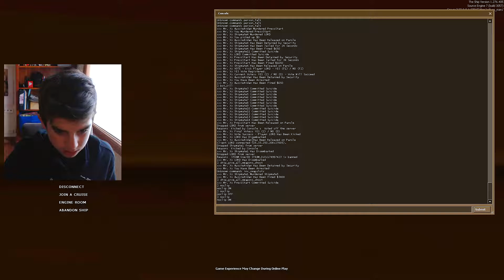YOU BETTER RUN - The Ship w/ Friends #2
► Welcome back to The Ship, in this episode I'm joined by LemonLiam and Press Start. Today we'll be shooting, exploding and beating each other within Raifucu Maru, a series of Japanese walkways, huts, and other things all a few feet over a Thai lake. Hope you enjoy!! :)

(I don't own the sound effects/music within this video, thanks)

G'day! ( ͡° ͜ʖ ͡°)